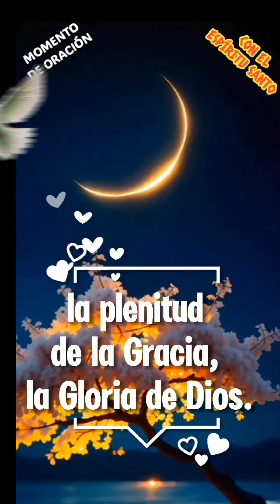LOS AÑOS PASAN, EL TIEMPO ACABA.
Pasa la vida, el tiempo no se queda quieto, como el agua del  río que va y no vuelve más, todo sigue, todo  pasa, así  también nosotros nos vamos algún día, lo difícil sería marcharnos de este mundo sin  preguntarnos ¿a dónde llegaría, cuál sería nuestro destino final?.
Para el que cree en la RESURRECCIÓN hay  promesas de vida eterna y Salvación, no le espera la nada, el mismo Jesús se hizo camino, verdad y vida, es la garantía definitiva de la plenitud que se vive en el cielo.
La vida en abundancia, la que  no acaba, la verdadera, la vida eterna anunciada, la razón  y esperanza de nuestra fe.
Pide al Espíritu Santo el arrepentimiento y la santidad para alcanzar la victoria de los justos, la plenitud de la Gracia, la Gloria de Dios.